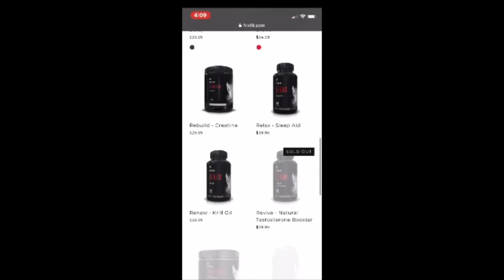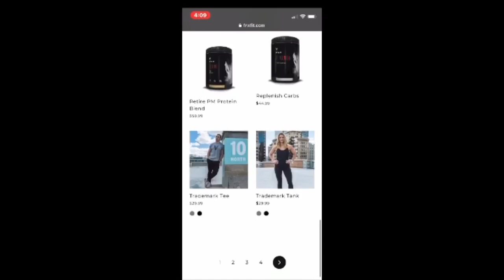New Sponsor!!//Fortnite The Lost Grappler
If there is anything you guys wanna see let me know!
Code: Riley17
llinsensell out!